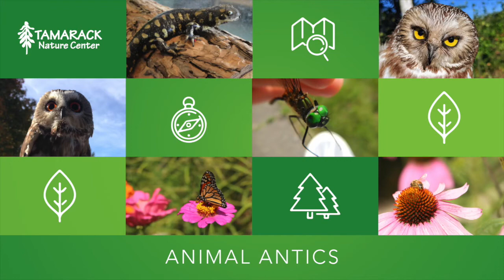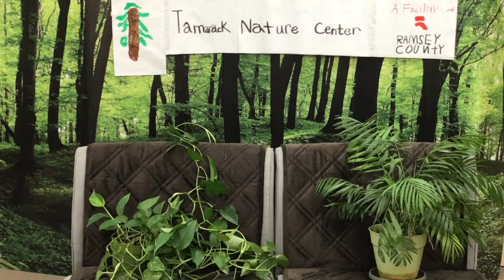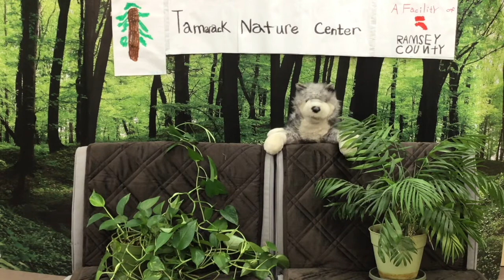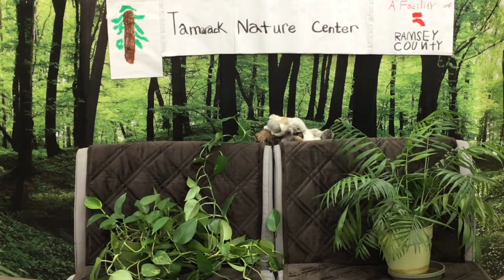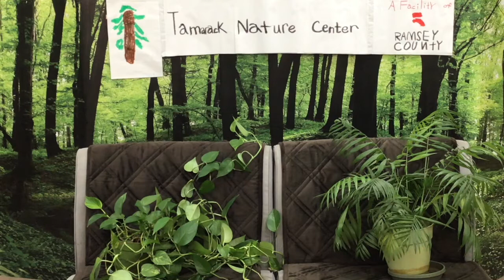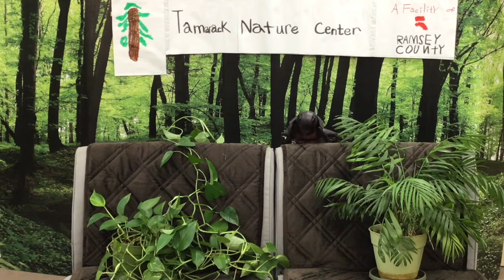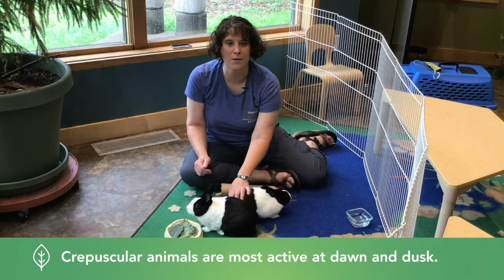Animal Antics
We're kicking off week one of DIY Day Camp at Tamarack with Animal Antics. Learn some of the interesting things that some animals do with the help of Naturalist Shannon and her special guests, including Capriccio and Gracie.